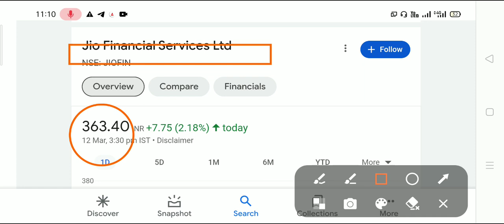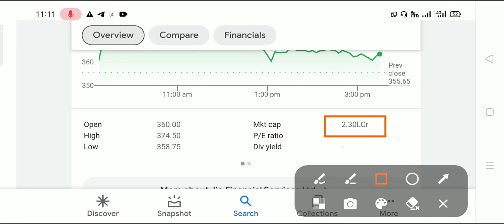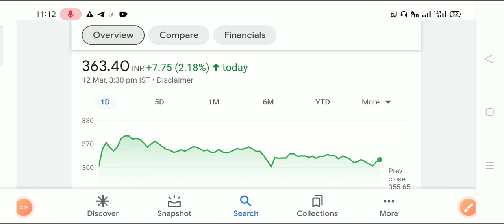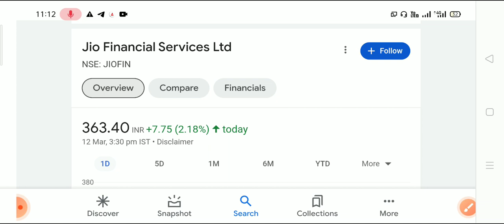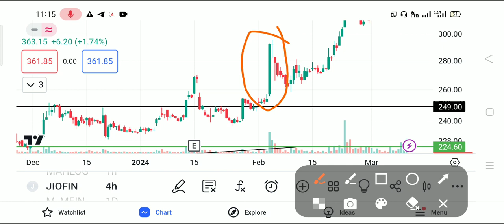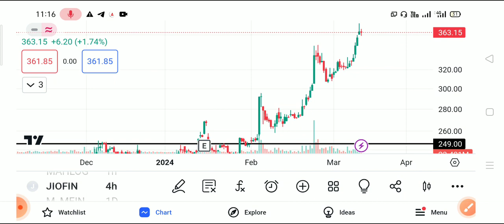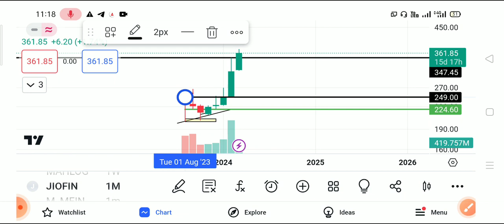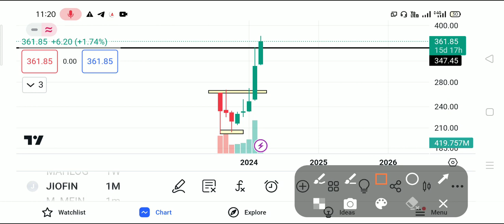JIO FINANCE SERVICE SHARE 🔴 JIO LATEST NEWS TODAY 🟢 LONG TERM Investing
Follow me -